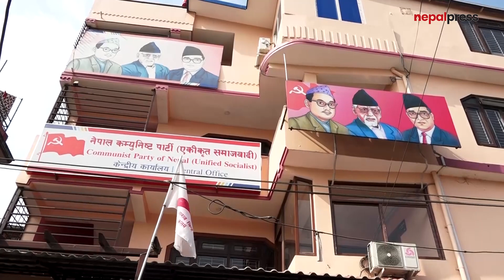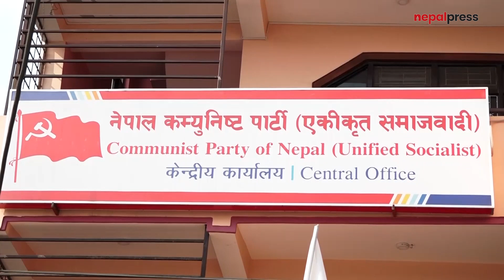नेकपा एसको पोलिटब्युरो बैठक जारी